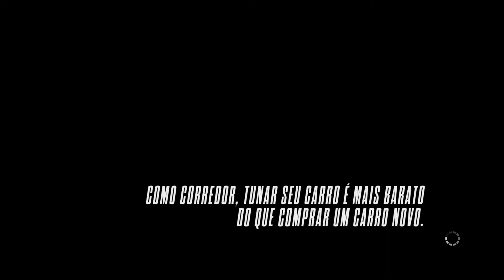Need For Speed Rivals - Ferrari 599 GTO | Interceptador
Need For Speed: Rivals - PS4 Pro